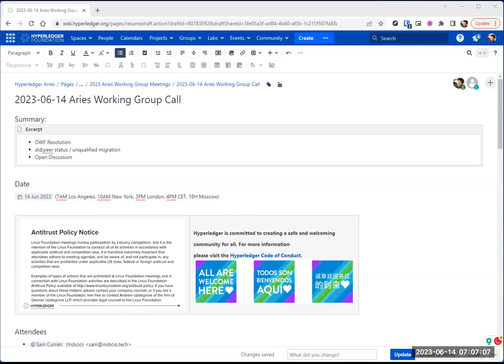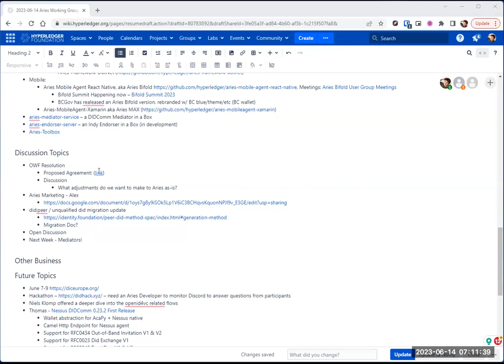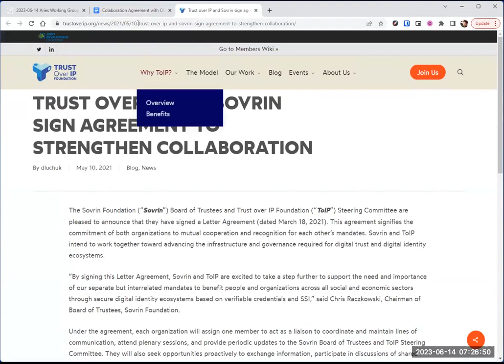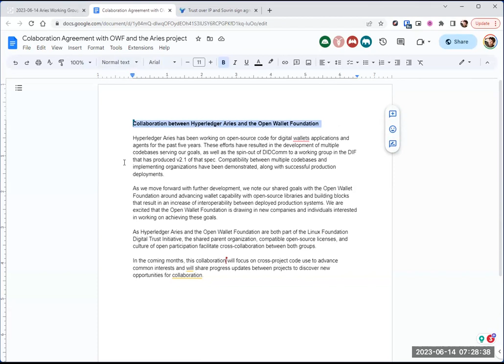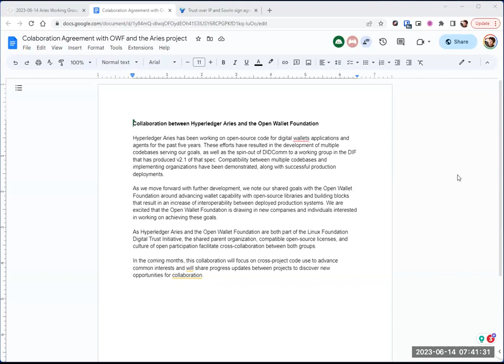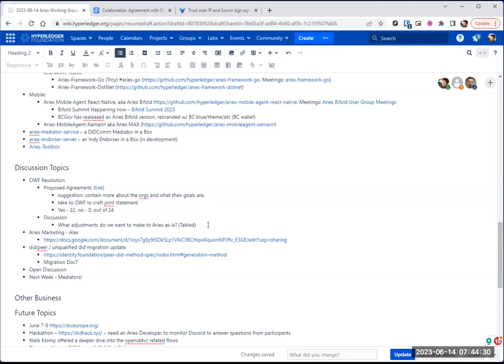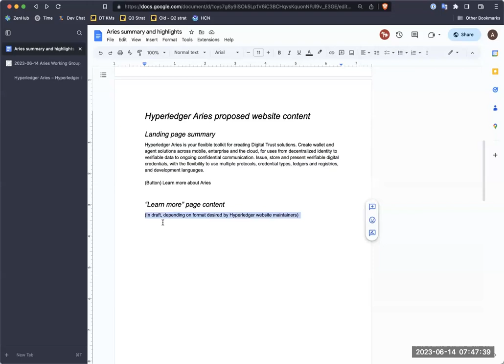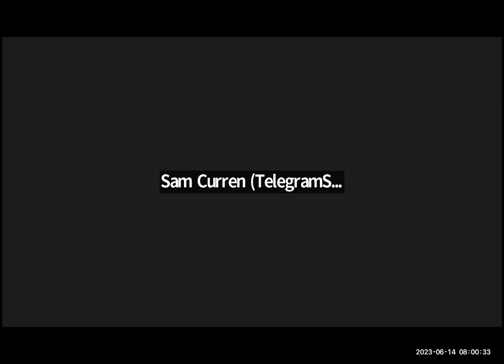2023 06 14 Aries Working Group